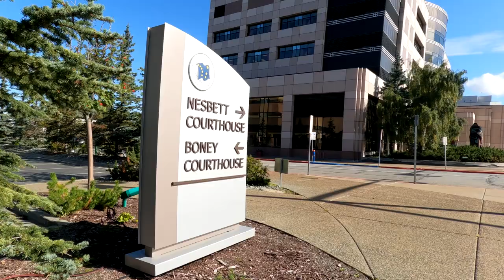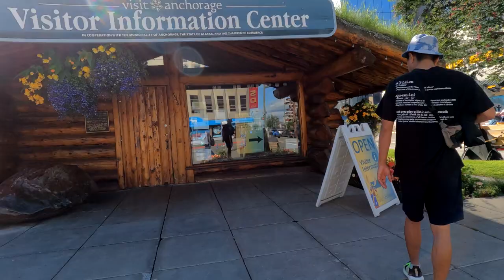Anchorage#travel alaska 알래스카여행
Anchorage#travel
Enjoy this tour of Downtown Anchorage. Check out what to do while you're here in this beautiful state !